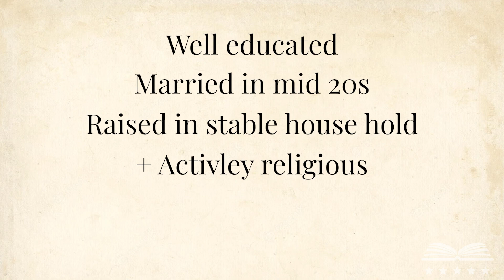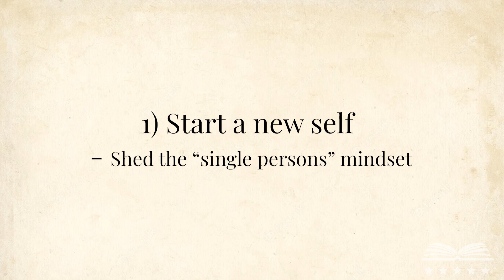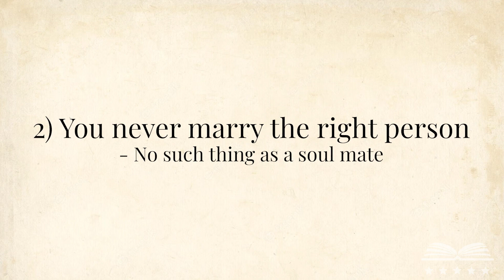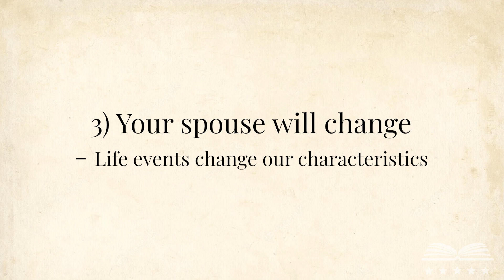"The Meaning of Marriage" Review: Four Takeaways to Improve Your Marriage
"The Meaning of Marriage" by Tim Keller is one of the best books ever written on marriage. Watch our review or you can read it